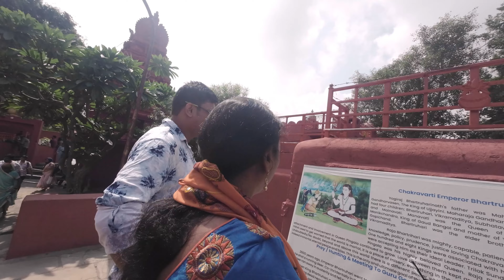Delhi To Ujjain By Road | Delhi To Ujjain By Car | Part 3 Road Trip | Mangal Nath|Bart Cave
Total Distance : 750 Kms
Total Time : 12-14 Hours#ujjain ujjainkemahakal ujjainmahakalaarti ujjainmahakalbhasmaarti ujjainkerajakabhikirpanajariya ujjainmeindekhesamudrajiv.rahulvlogsujjain ujjainlivedarshan ujjainkeraja ujjainaarti ujjainkemahakalsong ujjaingang ujjainlive ujjainkemahakallive ujjainbhasmaaarti ujjainmahakal ujjainand ujjainandomkareshwartrip ujjainandindoretrip ujjainandomkareshwartripfrommumbai ujjainandomkareshwarinoneday ujjainandomkareshwar ujjainandomkareshwartriptelugu ujjainandomkareshwartour ujjainandomkareshwartripitinerary ujjainandhiya ujjainandomkareshwartripbytrain ujjainanddoraemon ujjainandomkareshwartourpackage ujjainandhraashram ujjainandomkareshwarin2days arhamjain arhamjainvlogs @arhamjainvlogss
Planning a road trip from Delhi to Ujjain offers an exciting journey, especially with the latest Delhi-Mumbai Expressway route, which makes the drive smoother and faster. Many travelers are exploring this new route to visit the sacred Mahakaleshwar Temple, a prominent attraction in Ujjain. If you're considering a trip from Delhi to Ujjain by car, this video is for you that showcase the scenic views and important tips for the journey. The Delhi to Ujjain road trip is not just about reaching the destination but also about experiencing the diverse landscapes along the way. A well-thought-out Ujjain tour plan should include a visit to the Mahakal Mandir, ensuring you make the most of your spiritual journey. Whether you're planning your Delhi to Ujjain tour for religious reasons or simply to explore the rich cultural heritage, the Delhi to Ujjain route offers a fulfilling experience.
delhi mumbai expressway
delhi to ujjain mahakal mandir
delhi to ujjain by delhi mumbai expressway
ujjain
mahakaleshwar ujjain
delhi to ujjain tour
Ujjain tour plan
mahakal ujjain